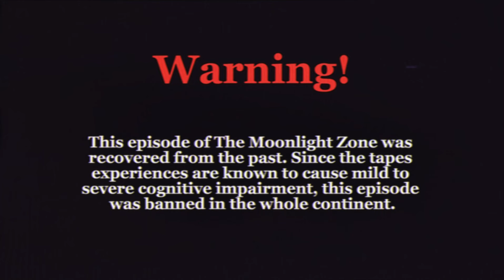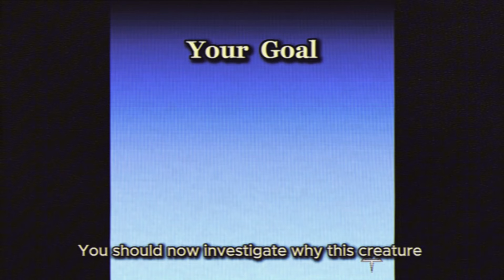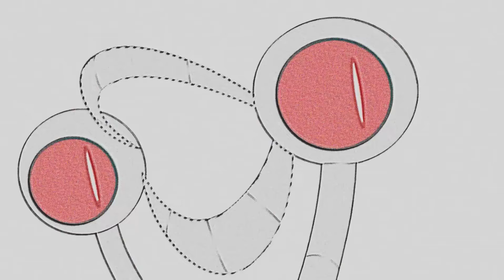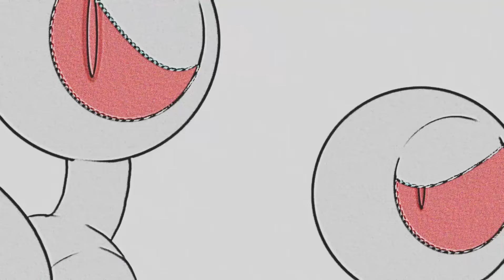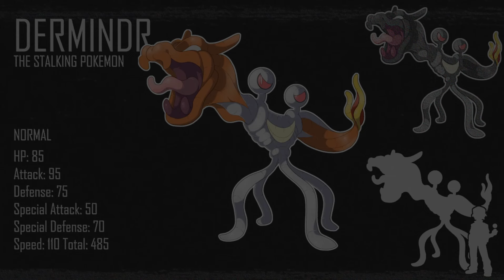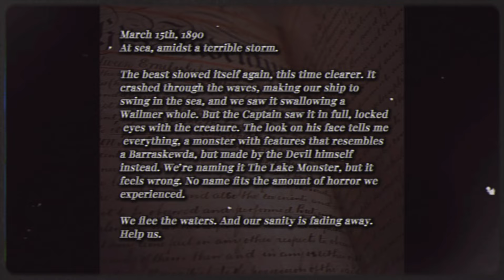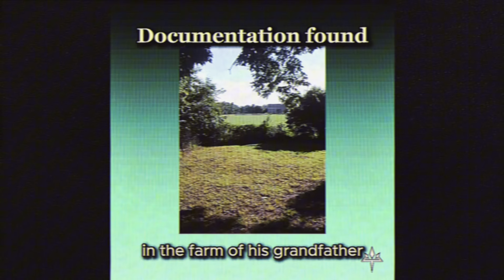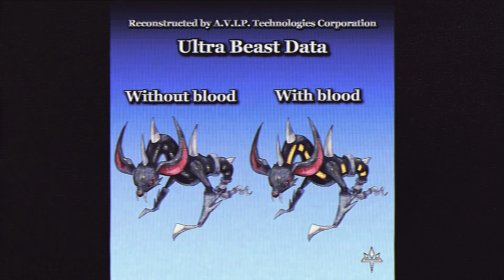New Pokémon inspired by REAL Cryptids (Pokémon Analog Horror)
Designing New Pokémon Inspired by real life cryptids, like chupacabra, big foot, and more, with the participation of @thesterninator in analog horror style

Become a member, get emotes, badges and higher your chances to get your idea be made:

New here? Hi! Im fae and i make competitive analysis and try to fix weak pokemon with mega evolution, paradox forms, regional forms, regional fakes (convergent evolution), OG pokemon evolution, etc. Hope you guys like my work :]

Voice: me and Stern
Editing: me and Stern too
Design: me and Stern again

Pokémon and all respective names are Trademark and Copyright of Nintendo 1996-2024.

About Copyright :
Recently, Nintendo released a new copyright directive authorizing YouTube Creators to post Gameplay from the moment it is creative imput and work well. Which is the case on my videos since it's from my own experience and since these video will help people to find what I've been preparing about theory and stuff and can give these video link to actual proof of a theory video that I will make especially with Pokémon. (Since they are directly affiliated to Nintendo)

nintendo.co.jp/networkservice_guideline/en/index.html?n

[TIMESTAMP]
00:00 Show Intro
00:43 The Rod Ultra Beast
02:36 Nightcrawler Pokémon
06:31 Skinwalker Pokémon
11:45 Thanks Supporters
12:00 The Lake Monster
15:02 DISTURBING Chupacabra Ultra Beast